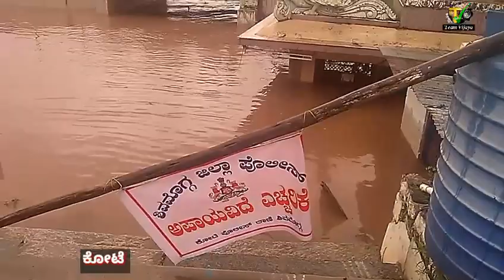Shivamogga Rain water enter to Shimoga city many houses damaged Roads closed in water